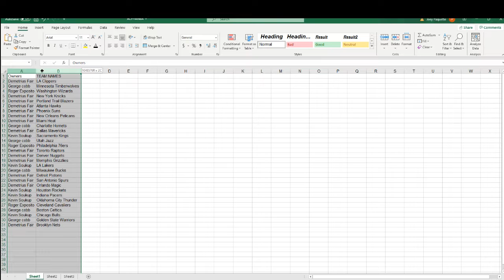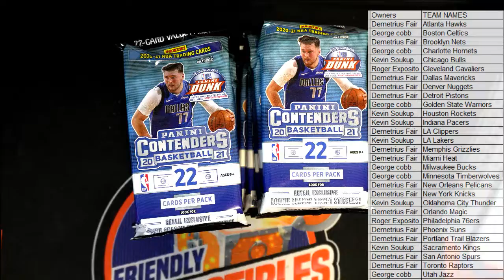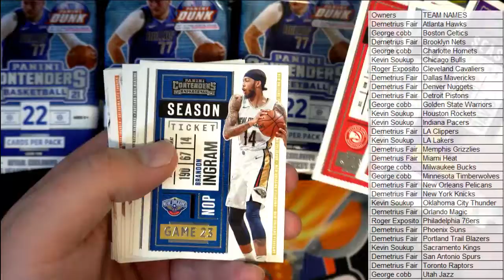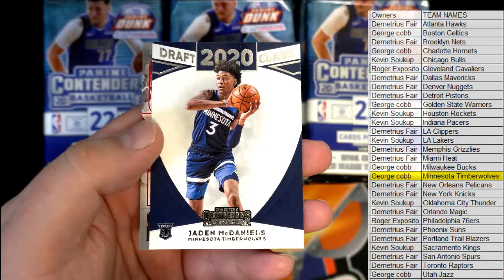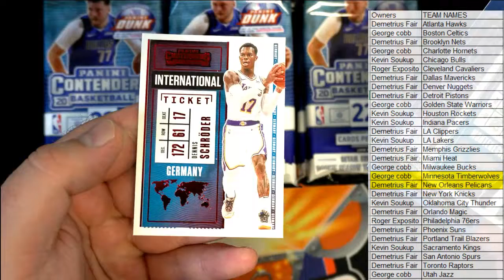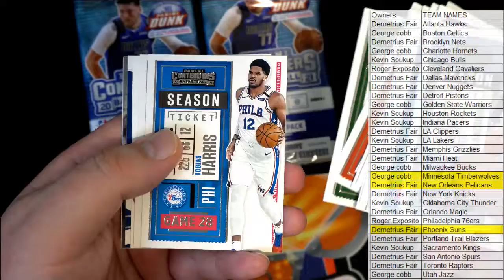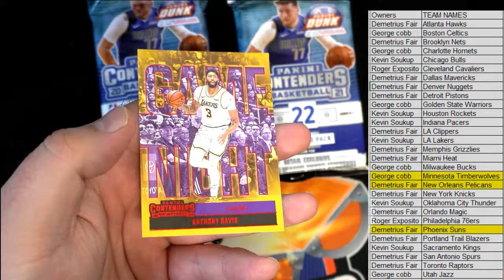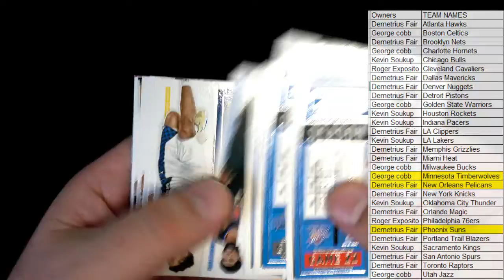202021 Panini Contenders Basketball Jumbo Value 12 Pack Box ID 21CONTVALUE103